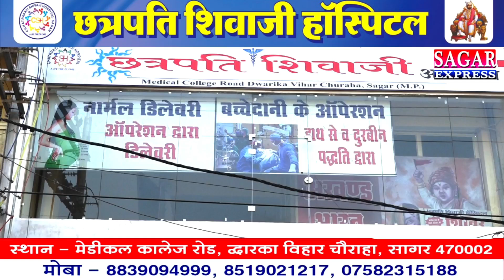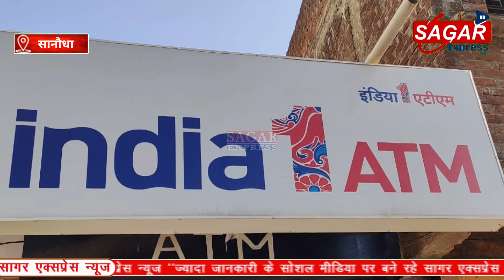सागर में कौन है यह लुटेरे जिसने गैस कटर से एटीएम मशीन को काट डाला||SAGAR EXPRESS